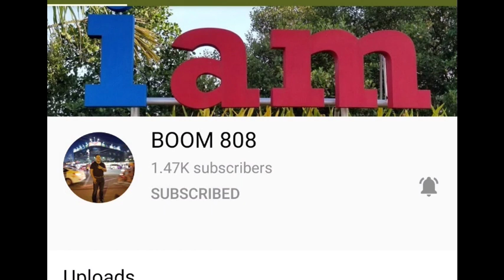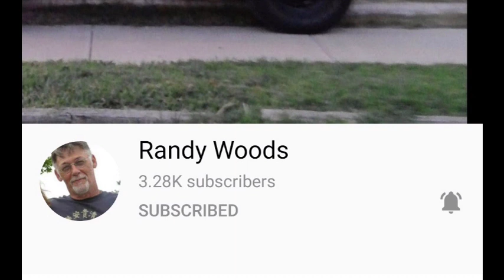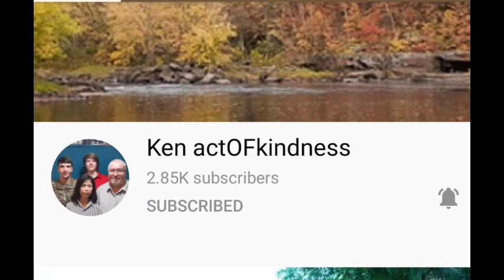LAZADA|INFLATABLE SWIMMING POOL UNBOXING + SHOUT OUT TO MY SUPER CHATTER'S | ELI'S LIFE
Hi my lovely viewers have a beautiful day thank you so much for always watching my videos much love Eli❤❤❤